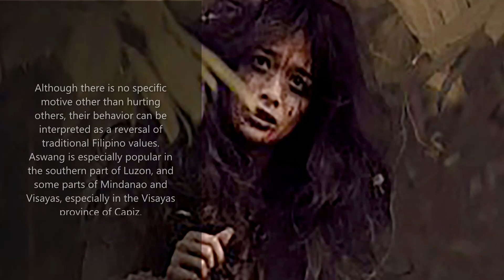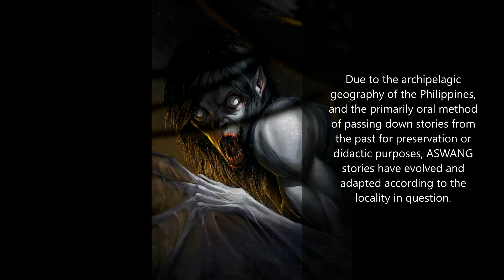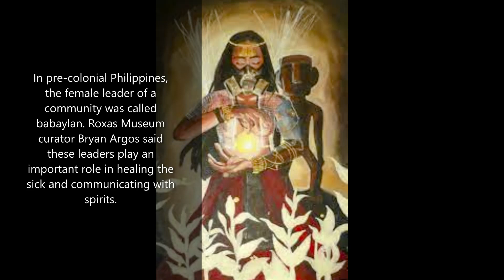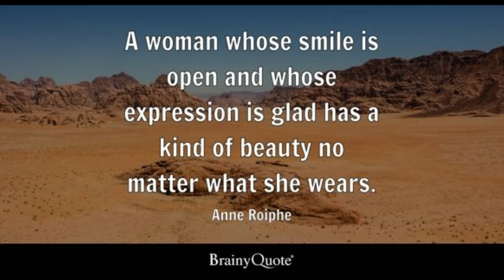Aswang- Mythical Creatures and Supernatural Beings from Filipino Folklore, Tatak Pinoy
Ang Aswang ay isang payong termino para sa iba't ibang mga masasamang nilalang na nagbabago ng hugis sa alamat ng Filipino, tulad ng mga bampira, multo, mangkukulam, viscera suckers, at werebeasts (karaniwan ay mga aso, pusa, baboy).
It has no consistent image or description because its appearance varies per region. People have often characterized them based on hearsay, which is why the term aswang has commonly been used as a catch-all description for most evil creatures that lurk in the night.
Sa oras ng liwanag ng araw, ang mga aswang ay nagiging incognito, na nagkakatawang-tao upang makihalubilo sa mga regular na taong-bayan – habang sinasadyang inoobserbahan kung sino ang susunod na ita-target. Karamihan ay nauugnay sa mga kababaihan, lalo na dahil sa kanilang mahaba, maitim na buhok na ginagamit nila upang takpan ang mga duguan na mga mata.
Kapag gumagapang ang gabi, lumilipat sila sa kanilang mga mandaragit na anyo (hindi dapat ipagkamali sa kanilang tunay, masamang anyo) - bilang isang malaking aso, ibon na kasing laki ng lalaki, o isang itim na Siamese na pusa, naghihintay na mag-isa ang kanilang biktima bago magpista sa kanilang laman at dugo.
Tumingin ng diretso sa mata ng isang tao at kung baligtad ang repleksyon mo, ngayon mo lang nakilala ang isang aswang, ayon sa mga paranormal expert. Ang isa pang mabilis na paraan upang matukoy ang isa ay sa pamamagitan ng isang espesyal na langis na na-curate ng isang albularyo (Filipino witch doctor), na kumukulo kapag may nagkukubli na aswang sa malapit.
Bagama't walang tiyak na motibo maliban sa pananakit sa iba, ang kanilang pag-uugali ay maaaring bigyang kahulugan bilang isang pagbabaligtad ng mga pinahahalagahan ng tradisyonal na Pilipino. Ang aswang ay lalong sikat sa katimugang bahagi ng Luzon, at ilang bahagi ng Mindanao at Visayas, lalo na sa lalawigan ng Bisaya ng Capiz.
Origins
Dahil sa archipelagic na heograpiya ng Pilipinas, at ang pangunahin na oral na paraan ng pagmamana at pagbibigay ng mga salaysay mula sa nakaraan para sa pangangalaga o didaktikong layunin, ang mga kuwento tungkol sa aswang ay umunlad at inangkop ayon sa lokalidad na pinag-uusapan.

Ang aswang ay isinilang mula sa alamat ng Pilipinas, na may mga kuwento tungkol sa nakakatakot na nilalang na ito in at least the 16th century,nang ang mga Espanyol na explorer ay lumikha ng unang nakasulat na talaan ng halimaw. Napansin ng mga explorer na sa lahat ng halimaw sa kanilang alamat, ang aswang ang pinakakinatatakutan ng mga katutubo.

The real history behind the aswang
Ang terminong 'aswang' ay nagmula sa salitang Filipino na 'aso-wang', ibig sabihin ay aso - dahil ang mga hayop ay karaniwang may anyo ng mga aso.
 Habang ang mga gawa-gawang nilalang na ito ay gumagawa ng isang nakakatakot na kwento bago matulog, ang istoryador at si Propesor Anthony Lim ay nagbibigay ng sociological and scientific na mga paliwanag sa likod ng mga aswang. Ayon kay Lim, ang mga Malay ay nag-migrate sa Pilipinas noong ika-13 siglo, na nagdadala ng isang set ng supernatural na paniniwala.

Sa alamat ng Malaysia, mayroon silang 'penanggal' - isang magandang babae (bata o matanda) na nakakuha ng pisikal na kagandahan sa pamamagitan ng black magic.
 Ang ‘penanggal’ ay isang babaeng midwife na nakipagkasunduan sa isang demonyo para magkaroon ng supernatural na kapangyarihan, at dapat na umiwas sa pagkain ng karne sa loob ng 40 araw. Gayunpaman, nasira ang kasunduan at isang sumpa ang ipinagkaloob sa ‘penanggal’ na maging demonyong sumisipsip ng dugo.

Sa pre-colonial Philippines, ang babaeng pinuno ng isang komunidad ay tinawag na babaylan. Sinabi ng tagapangasiwa ng Roxas Museum na si Bryan Argos na ang mga pinunong ito ay may mahalagang papel sa pagpapagaling ng mga maysakit at pakikipag-usap sa mga espiritu.
Kaya, nang dumating ang mga Kastila, nagpakalat sila ng propaganda tungkol sa mga animistang paniniwala ng mga katutubo upang sila ay gawing Katoliko.

Halimbawa, inilakip nila ang kasamaan sa mga ginagawa ng isang babaylan, na nagpapaliwanag kung bakit ang mga babae ay madalas na iniuugnay sa mga aswang.
Habang pinamunuan ng kababaihan ang sunud-sunod na kaguluhang pampulitika sa Capiz para kontrahin ang gobyerno ng Espanya, nabanggit ni Argos na inakusahan sila ng mga awtoridad ng Espanya bilang mga aswang. Kaya naman, ang bayan ng Capiz sa Rehiyon ng Visayas ay madalas na binansagang tahanan ng mga aswang.

As to why Filipinos still believe in shape-shifting creatures, strong oral tradition remains a primary factor. These days, Aswangs are still used to scare children at naa-attach pa rin sila sa mahalay at hindi maipaliwanag na mga gawain sa ilang komunidad sa kanayunan.
Source: Google